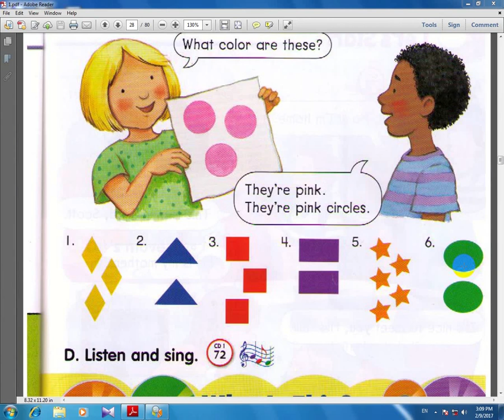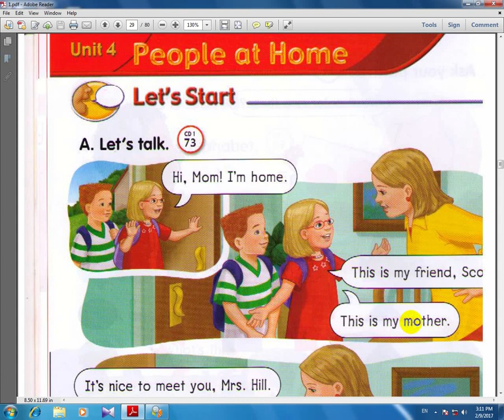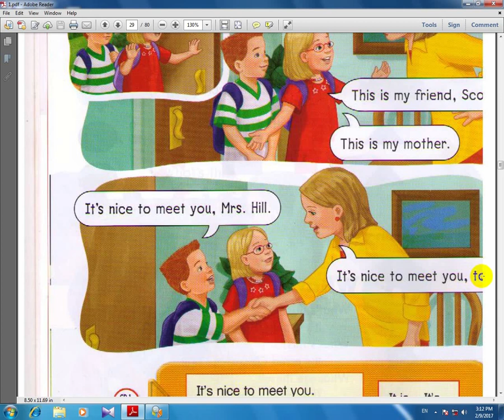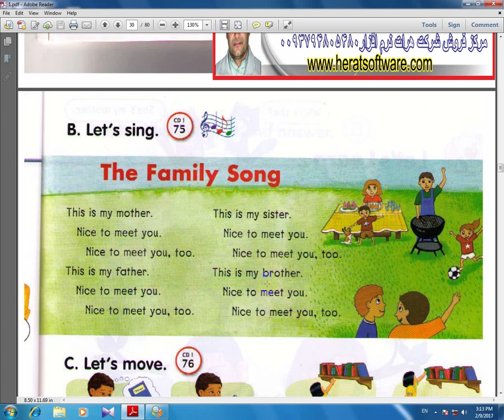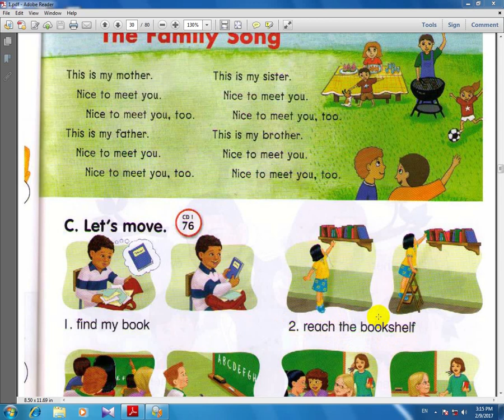آموزش زبان انگلیسی let's go کتاب سوم درس15